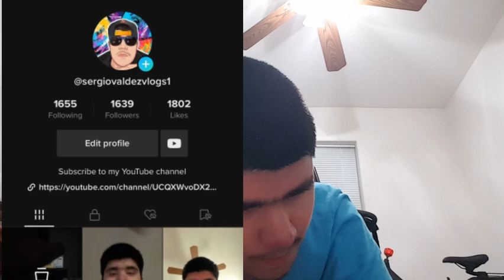Sergio Valdez channel go season 1 vlogs 177